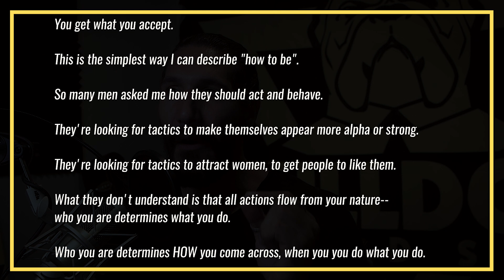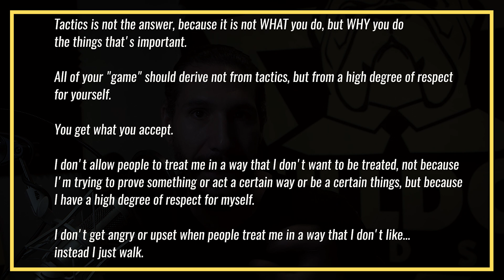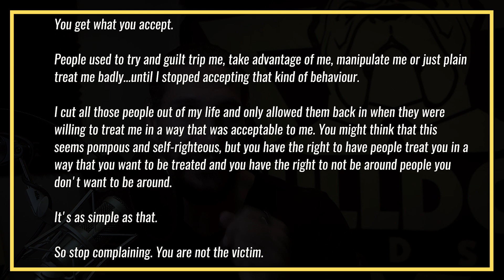You Get What You Accept - Change Your Mindset to a BULLDOG MINDSET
You get what YOU accept, You have to change your mindset and accept yourself before you can attract women. Watch this to understand how to get a BULLDOG MINDSET.

Today I'm going to read you something from one of my Instagram posts, a little bit of an essay on "how to be."